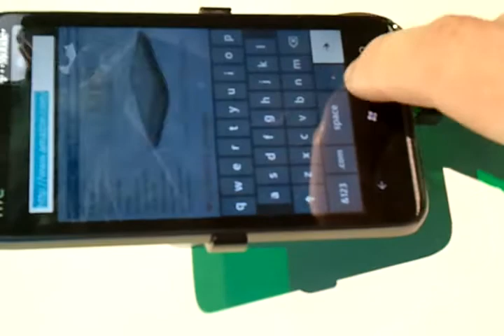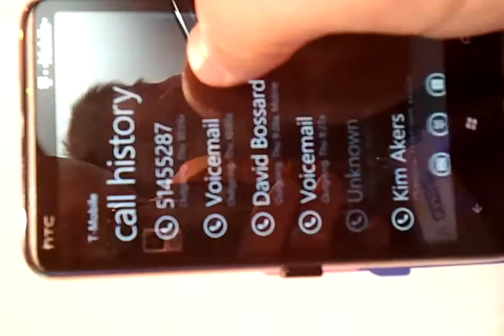HTC HD7 Very Quick View 2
HTC HD7 has 1 GHz Snapdragon CPU, an 800 x 480 pixel mult-touch capacitive display, and 8 gigs of storage. This is the largest of the new Windows 7 phones and it has a 4.3" display and the hardware is nearly identical to the HTC HD2